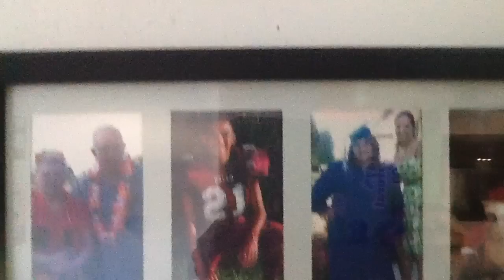Scream Tv Series Riley's Death Aftermath